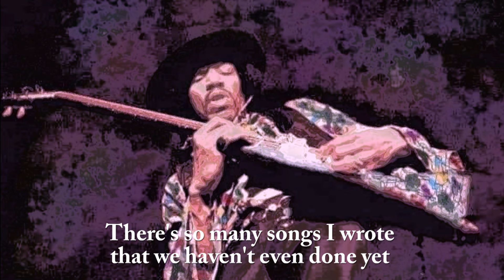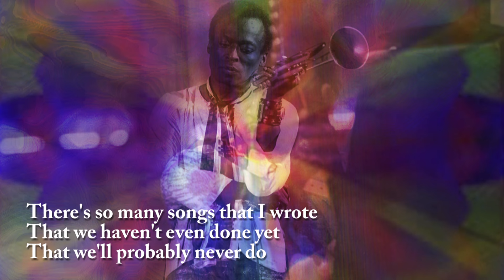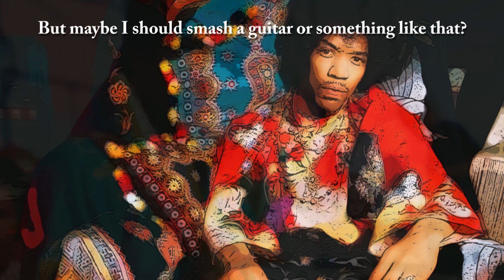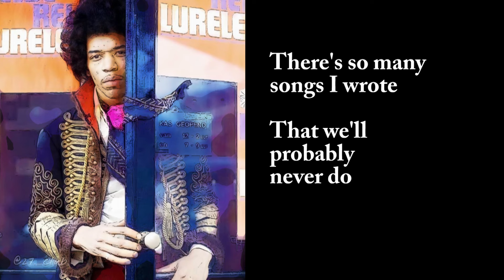JIMI HENDRIX with MILES DAVIS? Purple Guitar, Kinda Blue Trumpet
People often say “If only Jimi and Miles had got around to recording together” so I wondered “What if they had? What might it sound like?”. This is my attempt to answer that question, although it uses new technology, because I'm sure Jimi and Miles would never have stood still.
For anyone interested in the technicalities, I used granular synthesis, vocoding, a little AI and a lot of luck to create this track.
Everything was played on keyboard. I took some phrases from improvisations by Jimi and Miles, then re-arranged the notes in different orders and rhythms to generate new riffs with a family likeness to ones the musicians might actually play.
I then created drum and bass parts using loops. Once I had a rough structure for the piece I processed these further with tempo modulation, phasing and filtering to get a restless, shifting groove, aiming to channel the feel of Mitch Mitchell and Tony Williams. Other sounds were mangled  with distortion, gate/filter sequences and modulated echo. Gradually a narrative emerged for the words and I assembled a harmonic structure somewhere between modal jazz and blues - I hope! The hardest work was at the end during mixing, trying to get the different sounds and frequencies to sit together whilst hearing most of the words.
Hi, I'm Stephen Godsall and I'm a composer/multi instrumentalist from Dorset, England.